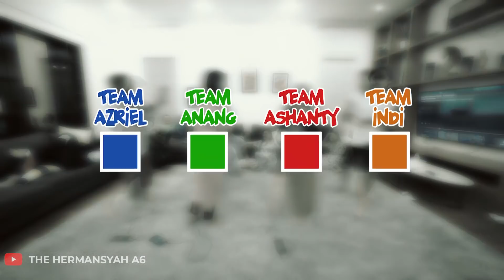MENGINGAT MASA LALU, AZRIEL LAKUKAN INI SAMPAI ASHANTY GA TAHAN! SEMUA PANIK!